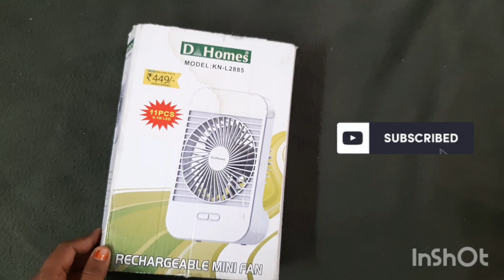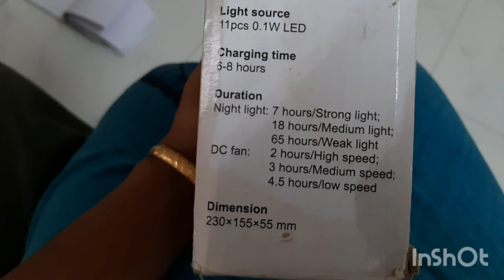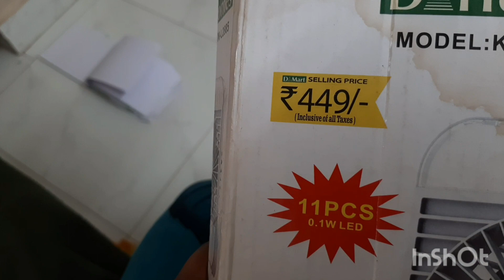mini fan for babys very useful chargeable fan